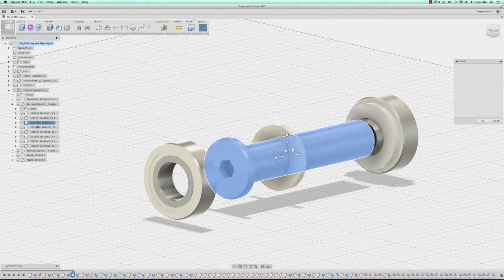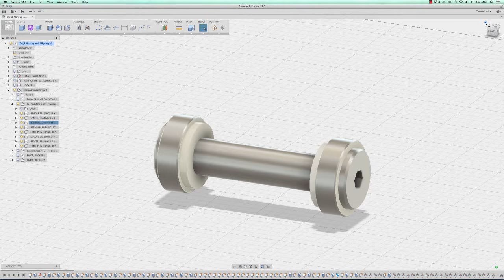Autodesk Fusion 360 | How to Move and Align Components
In this video, we'll walk through two ways to move and align components in Autodesk Fusion 360 without permanently constraining the material positions. We need to move the component and not just the body so that its origin is realigned with the global origin. Once you follow the steps in the video to accomplish that, you’ll have only moved it —  you haven't constrained it to where it currently is. So, you can go back and move it wherever you want. Another way to move things is to align them using the Align tool underneath the Modify menu, which we also cover in this video.

Now you know how to move and align components in Fusion 360. To follow along, make sure you have 06_02_Moving and Aligning loaded in the design environment. If you haven't downloaded the related datasets,